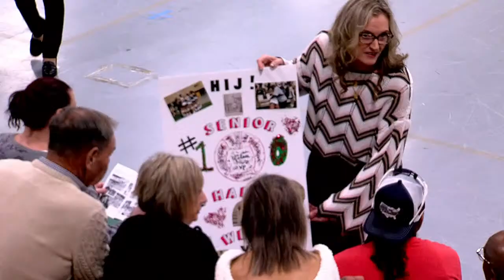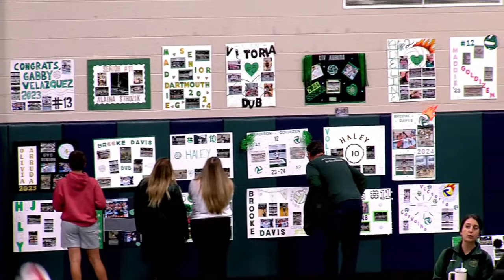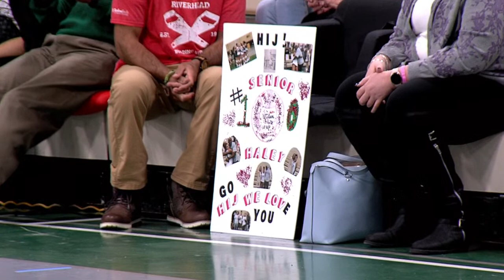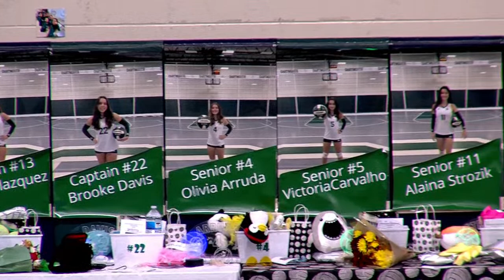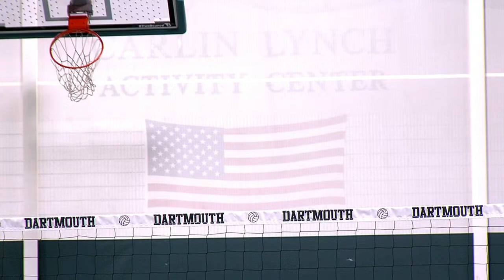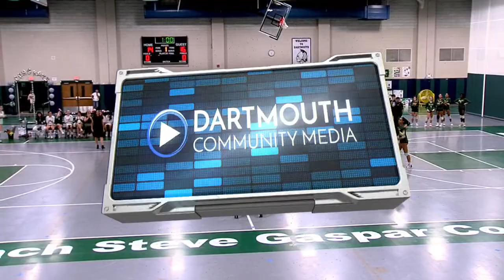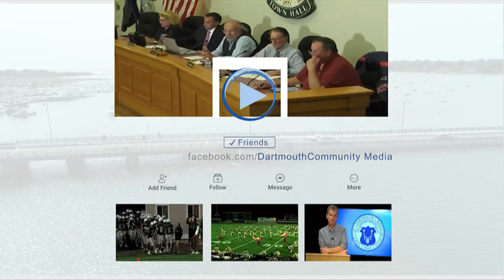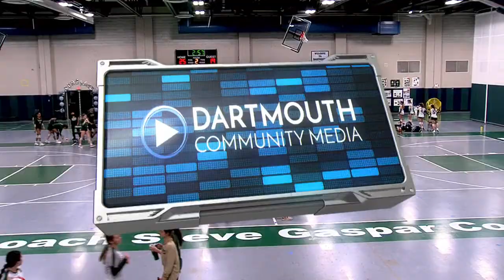Dartmouth High School Volleyball vs GNBVT